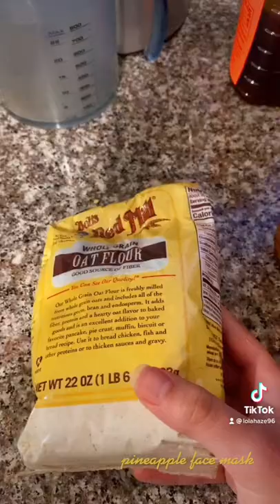DIY Pineapple Face Mask 🍍